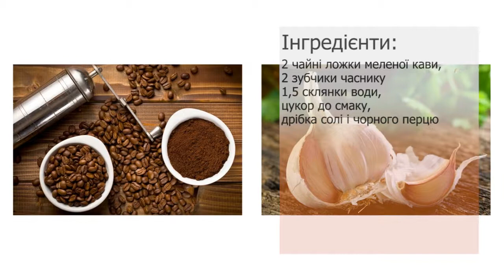Рецепт кави з часником_Ранок на каналі UA: Житомир 24.09.18